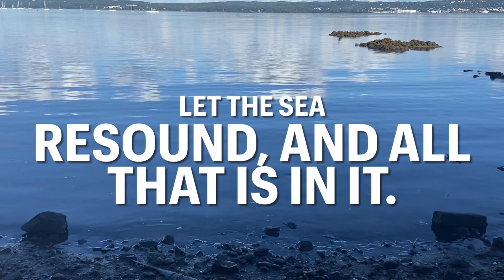Wednesday Encouragement Episode 84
How do I proceed with Joy during this Advent season?